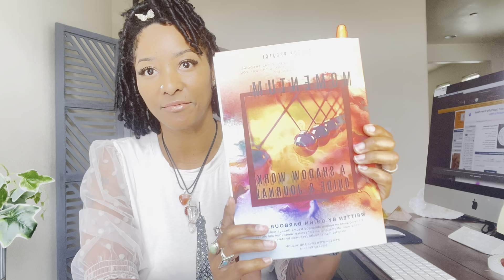Chiron in Aries! ✨💜 (All Signs & Houses)✨Time stamped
✨💜✨💕 CLICK FOR FREE INNER-G UPDATES

0:00 Intro
1:47 What degree is your Chiron in?
3:23 What is Chiron
5:33 Shadowork Workbook

7:58 What sign do you have Chiron in?
8:05 Chiron in  Aries
8:22 Chiron in  Taurus
9:07 Chiron in  Gemini
9:49 Chiron in  Cancer
10:36 Chiron in  Leo
11:17 Chiron in  Virgo
12:19 Chiron in  LIbra
13:32 Chiron in  Scorpio
14:26 Chiron in  Sagittarius
15:16 Chiron in  Capricorn
15:56 Chiron in  Aquarius
16:48 Chiron in  Pisces

17:40 Collective Inner-G
28:51 How this will effect you?

29:25 House 1
30:19 House 2
32:15 House 3
34:11 House 4
36:35 House 5
38:58 House 6
40:45 House 7
42:41 House 8
44:42 House 9
46:12 House 10
48:01 House 11
49:12 House 12

51:01 Outro & Announcements